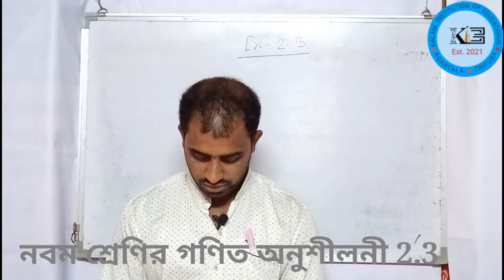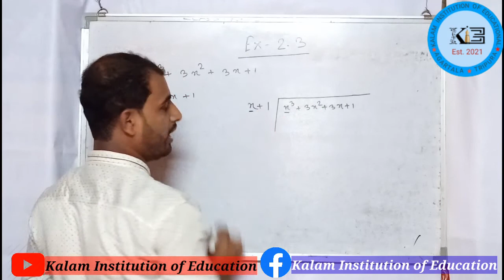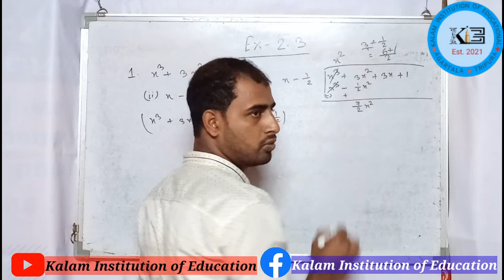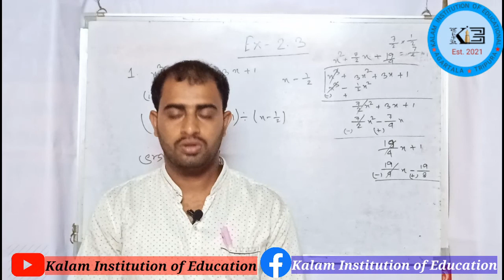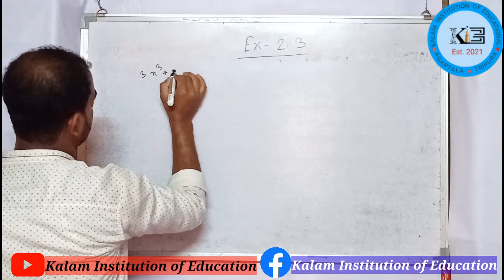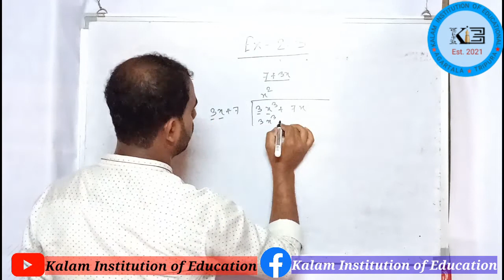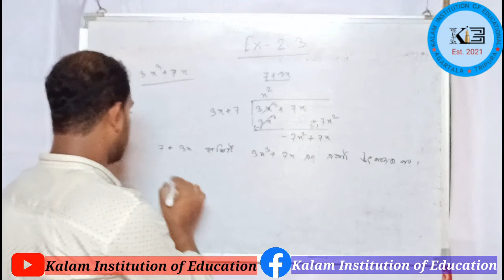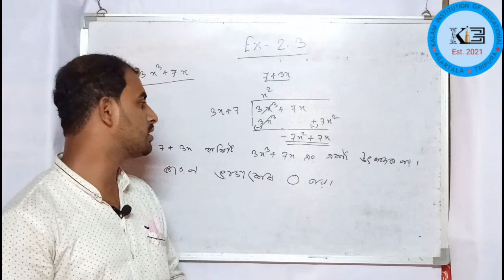Mathematics Class 9 Exercise 2.3 Questions No 1, 2 & 3.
Kalam Institution of Education Class 9 | TBSE | CBSE | Kalam Institution of Education Mathematics | NCERT | SCERT | Class 9 | Tripura School Class | Tripura Math Class 9 | Math Class 9 Tripura Board | Mathematics Class 9 Bengali medium | Bangla Medium mathmatics class 9

This channel is a free YouTube Channel that aims to Provide best classes for school students of  TBSE and CBSE and paving a strong foundation of Mathematics and Science, (Physics, Chemistry and Biology).

Subscription Benefits👆👆🔔🔔
1. One Subscription more access.
2. Learn from your favourite teacher.
3. You can ask you doubts in the Whatsapp and Comment.
4. You can download and watch offline.